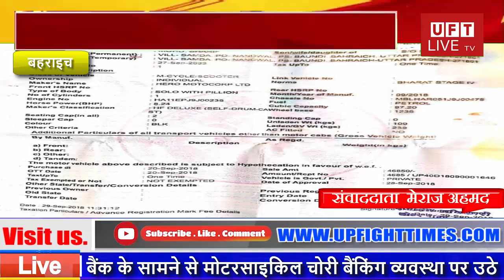बैंक के सामने से मोटरसाइकिल चोरी बैंकिंग व्यवस्था पर उठे सवाल....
हमसे जुडने के लिए इन लिंक्स पर फॉलो करें:
News Paper
फखरपुर ब्लॉक के बौंडी थाना क्षेत्र के ग्राम समदा निवासी मोहम्मद शरीफ अहमद पिता अहमद के निवासी है जो फखरपुर थाना क्षेत्र के इंडियन बैंक गजाधपुर से अपने बचत खाता से पैसे निकालने 1 फरवरी 2.30 के आस पास को बैंक से पैसे निकालने आए थे जिनकी मोटरसाइकिल हीरो सीडी डिलेक्स UP40 AH6620 है जो बैंक के सामने खड़ी करके बैंक के अंदर पैसे निकालने चले गए कुछ समय बाद जब वह बैंक के बाहर आए तो उनकी मोटरसाइकिल वहां पर नहीं थी काफी खोजबीन के बाद भी मोटरसाइकिल का कुछ भी पता निशा नही चल पाया उसके

वी ओ :- बाद बैंक में ही तैनात सुरक्षा कर्मियों को इसकी जानकारी दी बैंक के सुरक्षाकर्मियों ने बैंक के अधिकारियों की सहायता से वहां पर लगे सीसी टीवी कैमरे को चेक किया गया लेकिन कोई ठोस सबूत हाथ नही लग सका थक हारकर पीड़ित थाने पहुंचा और लिखित सूचना थाना अध्यक्ष फखरपुर को दी फखरपुर थाना अध्यक्ष वेद प्रकाश शर्मा ने बताया कि मौके की जांच की जा रही है चोरों को बक्शा नही जायेगा काफी समय 15 दिन बीत जानें के बाद भी अब तक मोटरसाइकिल का कोई भी सुराग नहीं लग सका है जिससे पीड़ित कभी दुखी एवम् चिंतित है दिन दहाड़े हुई इस वारदात बैंकिंग व्यवस्था में लगे सुरक्षा कर्मियों पर कही न कही सवाल या निशान खड़े कर रही है।